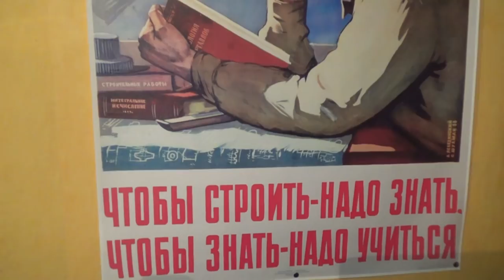Соло за 15 минут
Заливаю соляру на басу. Не смотрите, что я играю здесь джассс. Данная инфа подойдет для любого стиля - главное адаптировать ритмически, но это другая история. Здесь поговорим в первую очередь о нотах.